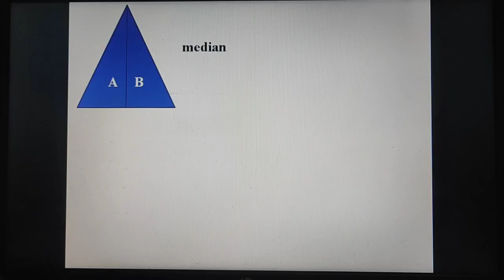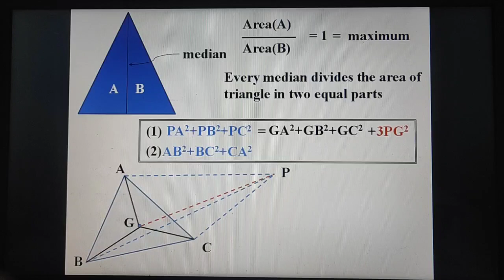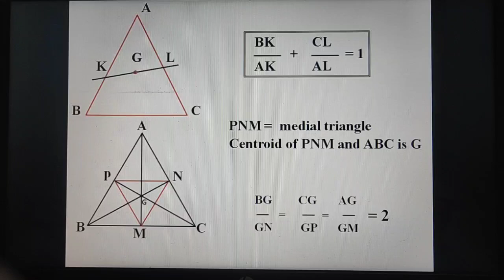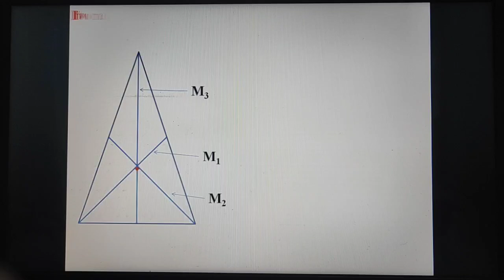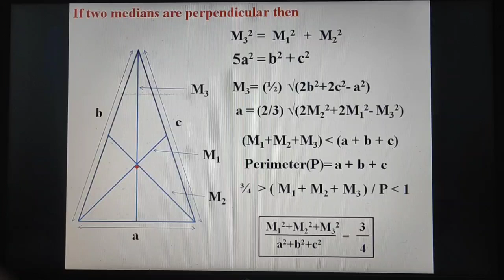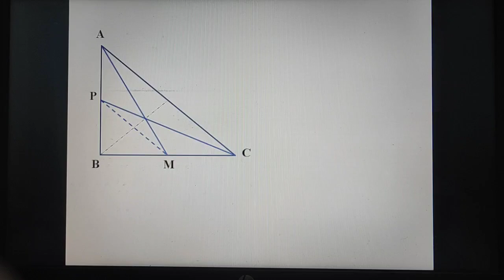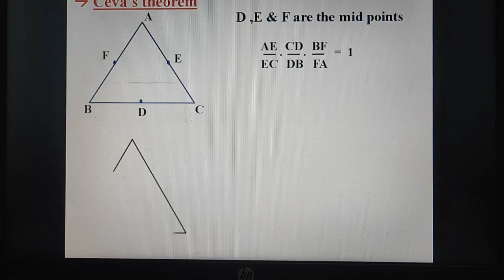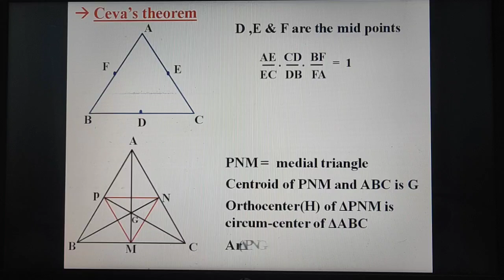Centroid of a triangle | formula related to centroid for ssc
1) Centroid (G)
2) relation of exterior point and centroid
3)relation between a line passing through centroid and sides of triangle
4)medial triangle
5)median of a triangle
6)case study
7)If two medians are perpendicular
8) coordinates of centroid of a triangle
9)formulas using medians of triangles and its sides
10) Ceva's theorems